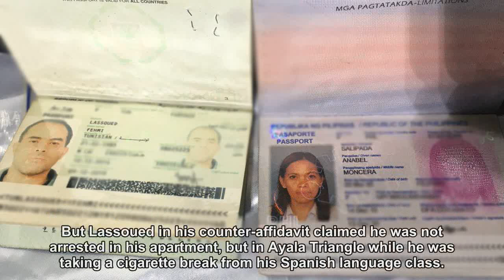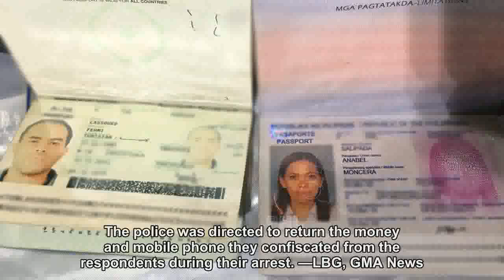DOJ junks gun, bomb possession raps vs. suspected ISIS recruiter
The Department of Justice has cleared the Tunisian with alleged ISIS links and his Filipina partner of firearms and explosives possession charges filed by the police against them. In a resolution dated March 5, the DOJ through Senior Assistant State Prosecutor Peter Ong dismissed for lack of merit the charges against arrested Tunisian Fehmi Lassoued, alias Haytham Abdulhamid Yusof, and Maguindanao native Anabel Moncera Salipada. According to the complaint filed by the the Philippine National Police-National Capital Region Police Office, Regional Intelligence Division, Regional Police Intelligence Operation Unit, the two were arrested in their apartment in Ermita, Manila on February 16. Allegedly seized during the operation were a caliber .45 Para Ordnance pistol, ammunition and a magazine and suspected bomb components including four pipes, three capacitors, three light-emitting diodes (LED), two integrated circuits, three battery clips, four pieces of wire, and 11 resistors. Police also recovered from the suspects two switches, and four electronic devices as well as their passports. But Lassoued in his counter-affidavit claimed he was not arrested in his apartment, but in Ayala Triangle while he was taking a cigarette break from his Spanish language class. "I don't own and I don't have in my possession those items allegedly recovered specifically the gun, bullets an the alleged ammunition. I just saw it for the first time during the inquest proceedings...," he said. "Even if the subject gun, ammunition and other items will be subjected to fingerprint examination, my marks cannot be found there because I never touched it, held it, nor possessed it," he added. For her part, Salipada also denied the accusation, saying she was sent out of the room at the time authorities searched around it. Moreover, the DOJ resolution noted that the allegedly recovered pistol was fake. The DOJ also said the photos of alleged evidence did not include neither the respondents nor the arresting officers, and that the two of the photos of the suspect and the evidence were taken in a place other than their apartment unit. In addition, that Lassoued and Salipada "underwent medical examination at two different places on two different occasions suggests that they were arrested in separate places at different time." The police was directed to return the money and mobile phone they confiscated from the respondents during their arrest. —LBG, GMA News